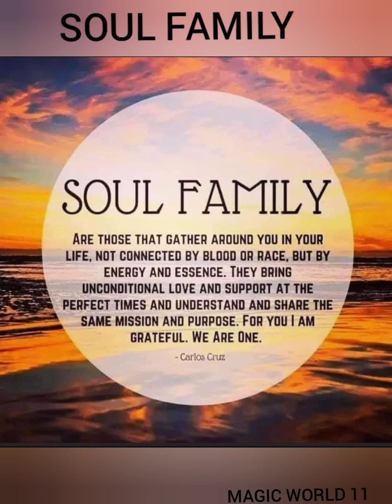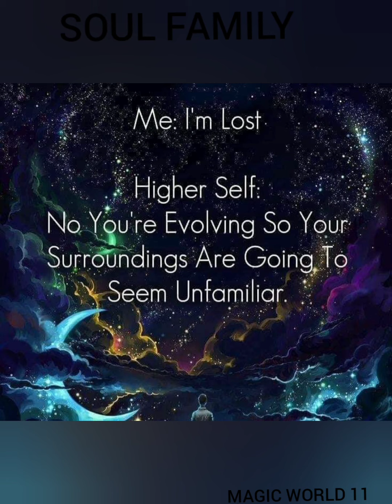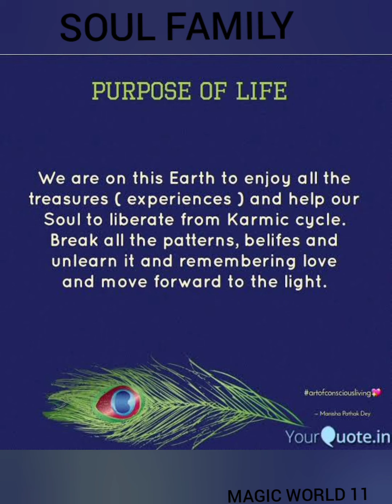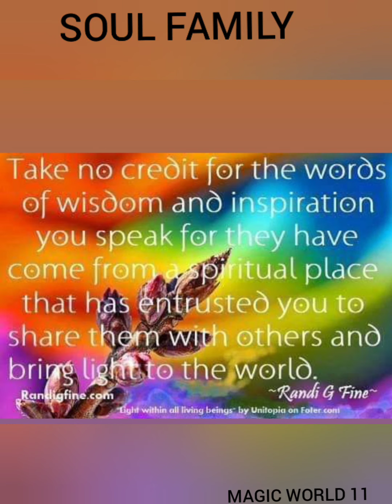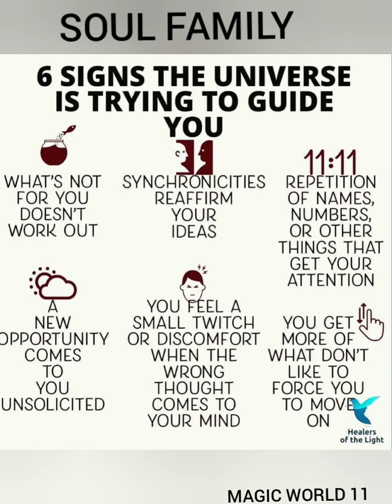Soul Family /Higher frequency vibrations /spiritual soul Purpose/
5D consciousness

Twin soul connections

Thank you divine energy
Thank you divine source
Thank you Angels

Thank you for the like

MAGIC WORLD 11